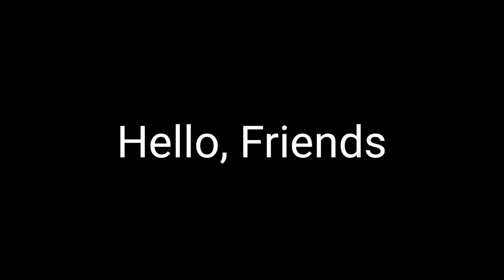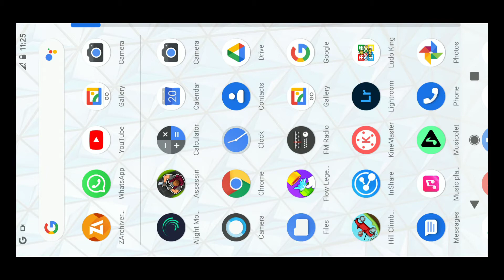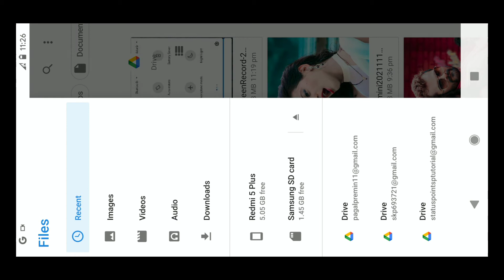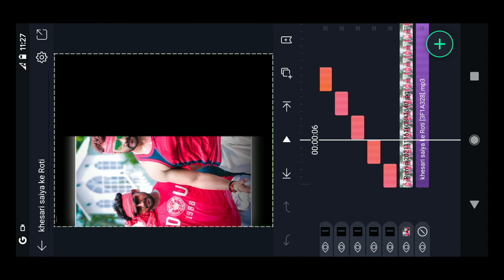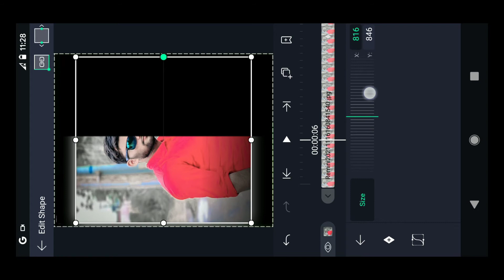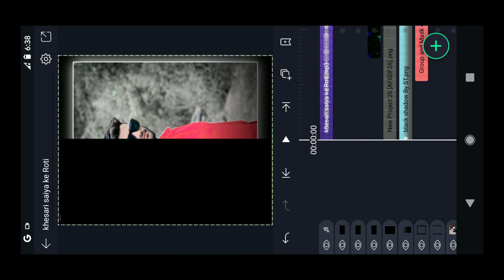Alight motion video edtting | new alight motion video edtting | Alight Motion New Project file 2021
Alight motion video edtting | new alight motion video edtting | Alight Motion New Project file 2021 | kinemaster

🎭हमारे चैनल में आप सभी का हार्दिक स्वागत है🎭
लाख करो बदनाम😈 तुम, मेरा नाम मिटा ना पाओगे…
क्योंकि मेरे चाहने😘 वाले मेरा नाम कागज पर नहीं,
 दिल❤️ में लिखे बैठे है… 🙈🙉🙊

_______________ ❤️ Love You ❤️_________________

New 4K फोटो पाने के लिए हमारे Telegram को जरूर join कर लें
 Latast Update Join Now Telegram 👇

2nd) 🔸Music Audio ⤵️

_______________ ❤️ Love You ❤️_________________

_______________ ❤️ Love You ❤️_________________

alightmotion preset
alightmotion preset file
alightmotion video Edtting
alightmotion video edtting tutorial
new trending whatsapp status
new trending whatsapp status Edtting

 👉{Channel ...~.Suraj Prajapati Technical }